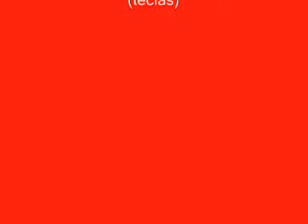Ópera Nova - Sonhos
Pop Portuguesa